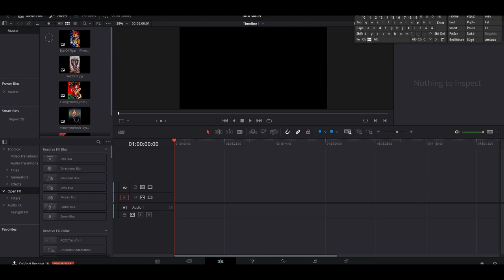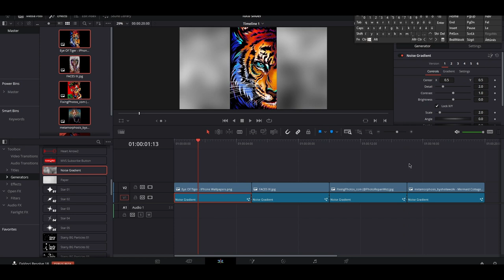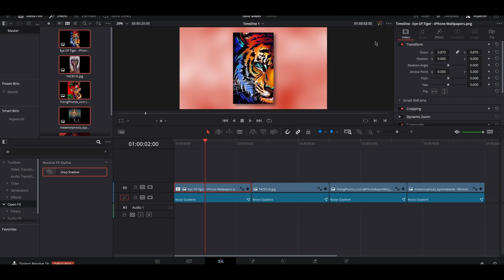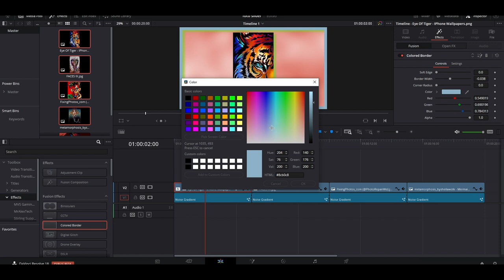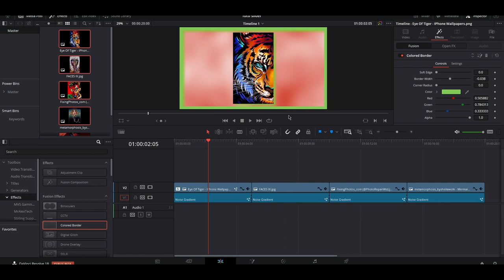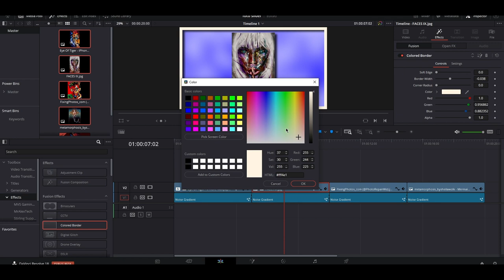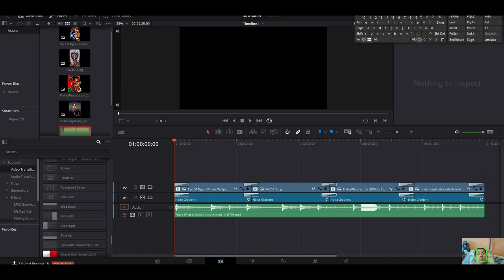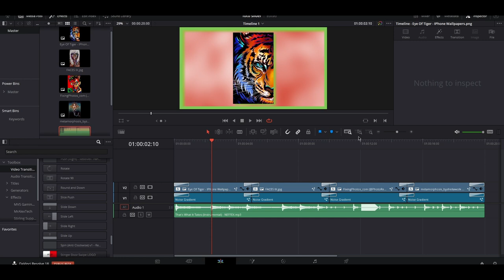Hogyan készítsünk FOTÓ DIAVETÍTÉST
Ebben a videóban különböző technikákat osztok meg veletek, amelyekkel különböző stílusú fotódiavetítéseket hozhat létre. Különféle effektusokkal foglalkozunk, mint például a vetett árnyék .

Laptop specifikációk amit használok videóvágásra.
Laptop

17 colos, matt nagy kijelzős, 144hz

6 gigabájtos Nvidia videokártya
32gb,ram
1 terabájtos háttértár